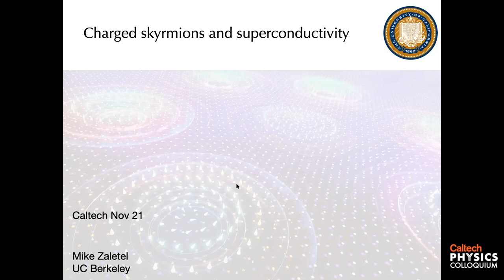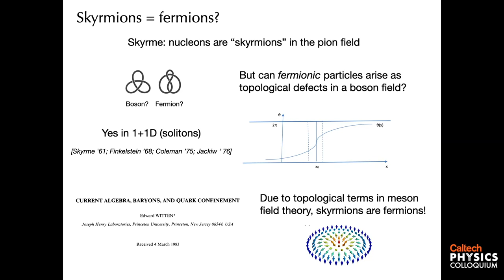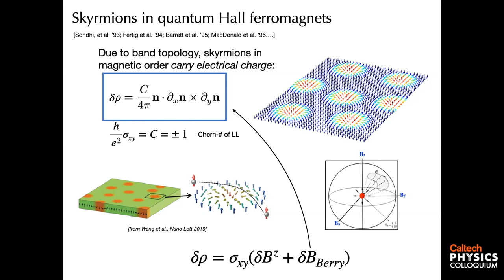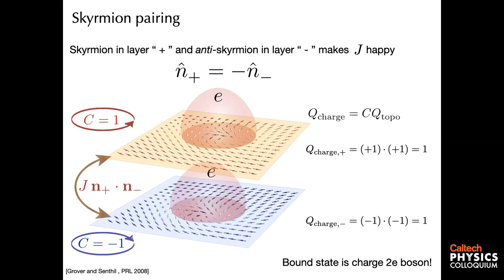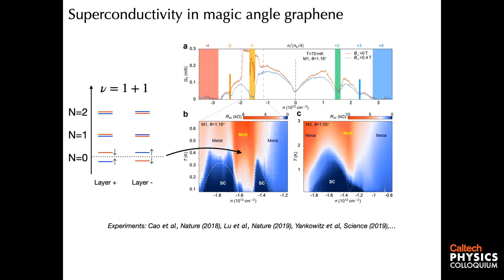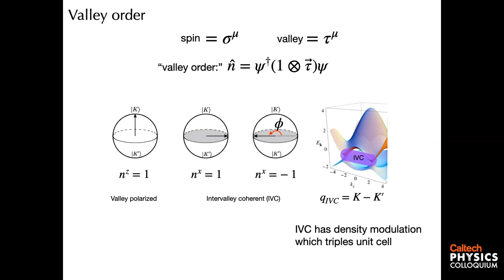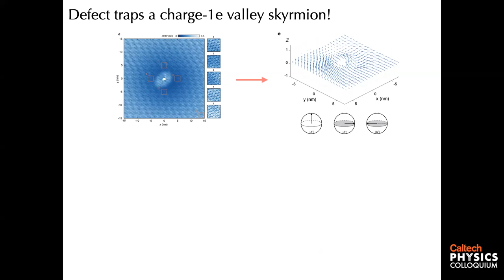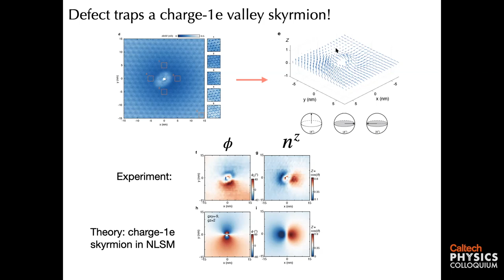Electrically Charged Skyrmions and Superconductivity - Michael Zaletel - 11/18/21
Speaker: Dr. Michael Zaletel - UC Berkeley

Host: Dr. Xie Chen - Caltech

Date: November 11, 2021

Title: Electrically Charged Skyrmions and Superconductivity

Skyrmions, first proposed in the context of nuclear physics, elegantly realize Kelvin's dream of understanding particles as topological defects in an underlying field.

When skyrmions arise in 2D quantum materials with band topology, Berry-phase effects can endow them with an electric charge in addition to their magnetic moment, with intriguing implications for electrical transport. In this talk I'll explain how charged skyrmions may even pair into charge-2 bosons which Bose condense, potentially giving a new route to electron-mediated superconductivity in materials like twisted bilayer graphene, and show how recent scanning tunneling microscopy experiments can "image" charged skyrmions in graphene.